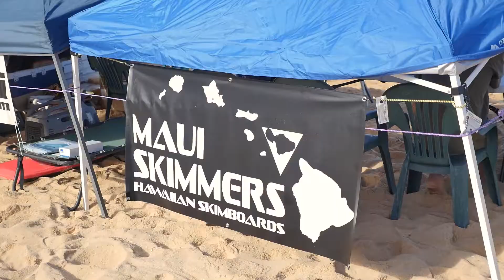Big Beach Skim Competition 1st Place Jack Klingman Highlights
Congrats on first place, a well deserved win. Even though conditions weren't ideal it was a great community event and the pros ripped.

Song - Logic Juice